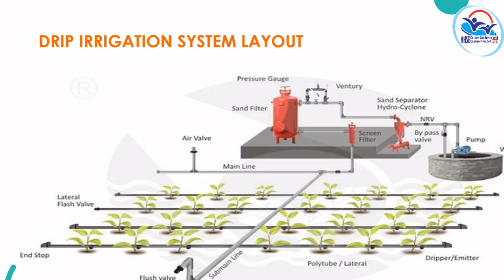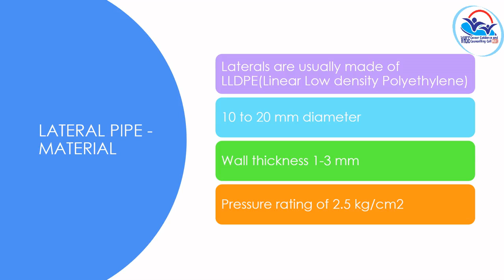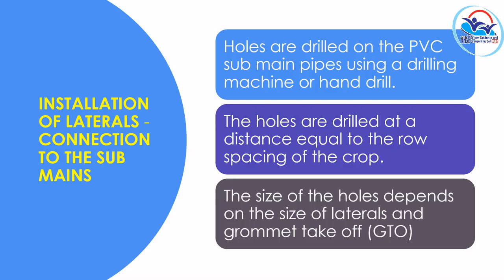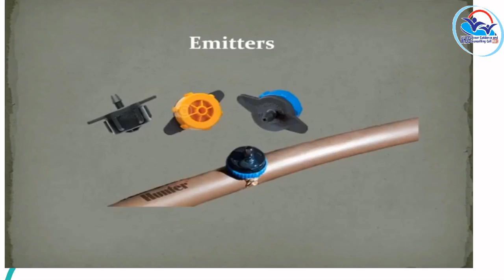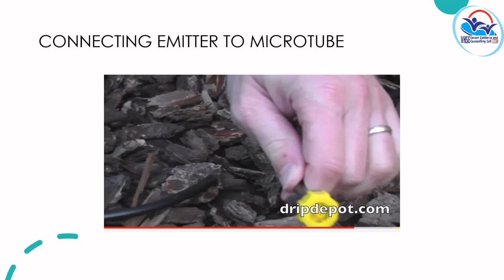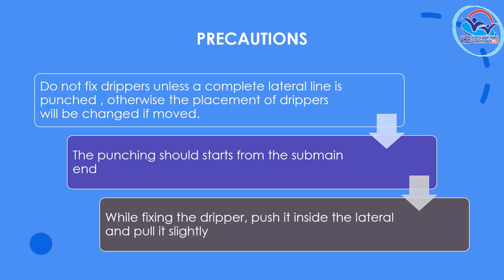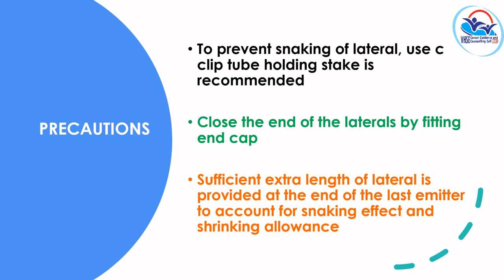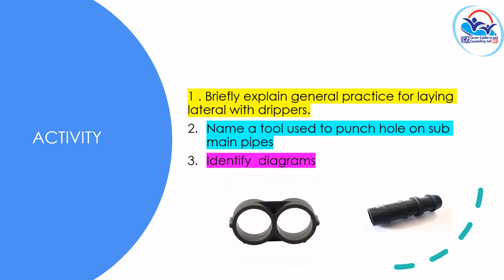II Year NSQF THEORY VOL 16 - Micro Irrigation Technician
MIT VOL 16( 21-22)